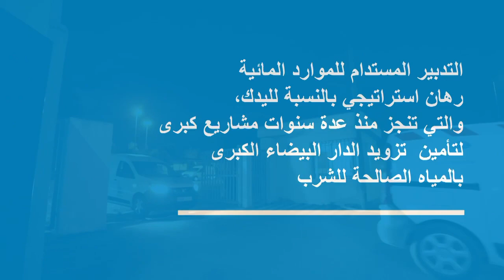تأمين تزويد الدار البيضاء الكبرى بالمياه الصالحة للشرب - خزان الماء مجاطية أولاد الطالب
في سياق التغيرات المناخية التي أدت في السنوات الأخيرة إلى إجهاد مائي غير مسبوق، تخصص ليدك استثمارات هامة لتعزيز البنية التحتية للماء الشروب، و تأمين تزويد المدينة بالماء و مواكبة نموها الحضري.
في هذا الإطار، أطلقت المقاولة عملية إنجاز خزان  المجاطية أولاد الطالب الذي ستبلغ طاقته الاستيعابية 30000 متر مكعب، و الذي من شأنه تعزيز خزان مرشيش. و يهدف هذا المشروع إلى زيادة القدرة التخزينية و إمكانية التخزين الاحتياطي من أجل تأمين تزويد المنطقة الجنوبية للدارالبيضاء بالمياه الصالحة للشرب، خاصة مجاطية وأولاد الطالب ومديونة والهراويين والمنطقة العليا لعين الشق وبوسكورة والنواصر.